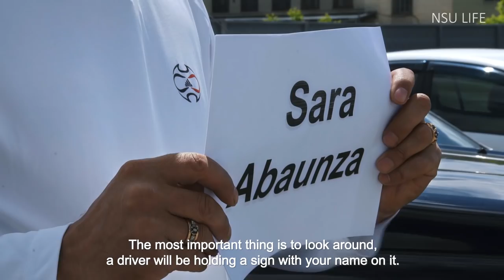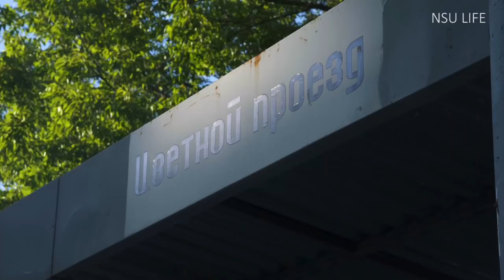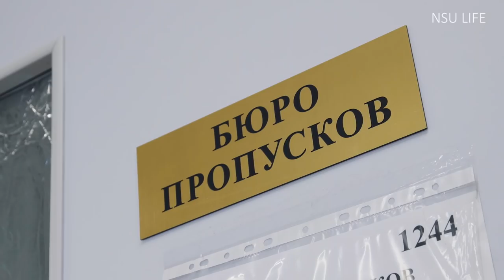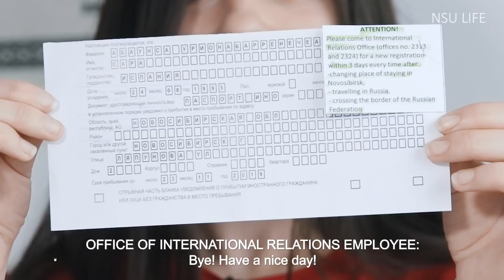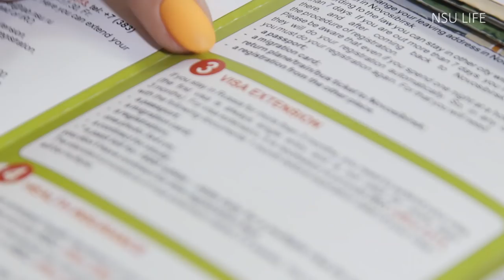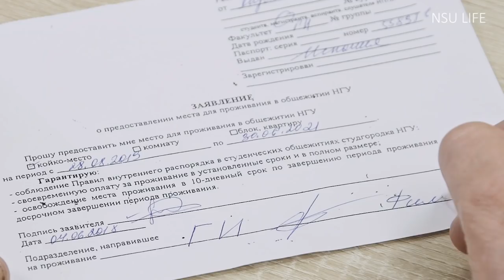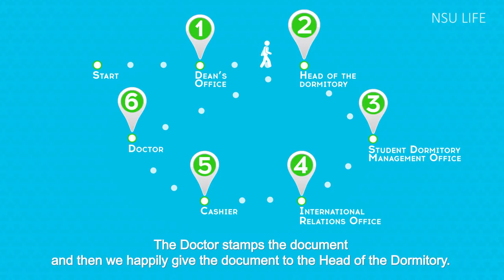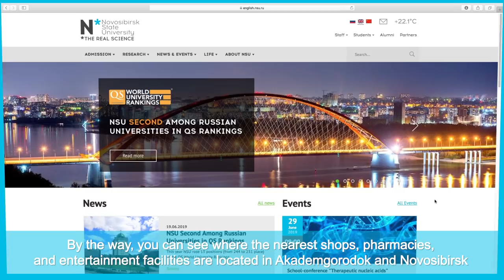Video guide for Novosibirsk State University international students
Did you come to study at Novosibirsk State University from another country? Are you afraid that it will be cold and that you won't understand anything? We made an instructional video especially for you in which Sarah and ErmJhay, our reporters from "hot" countries will tell you how to get to NSU from the Airport, how to check into the dormitory, how to change money, where to buy a SIM card and so on. In our video, you can also find a dictionary for foreigners in Siberia. It's better to watch the video, and most importantly, remember that you are always welcome here. Welcome to NSU!